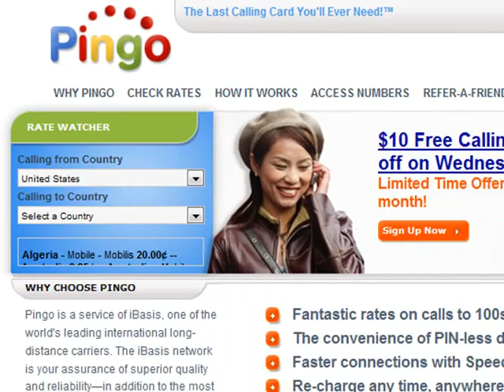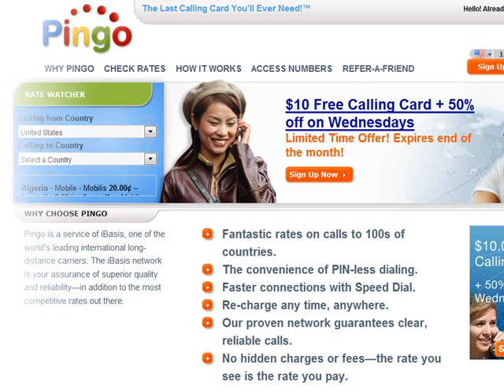Compare Calling Card Rates to Austria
Looking for a good deal on phone calls to Austria?  Pingo.com, a service of iBasis, delivers clear, reliable connections—and saves you money. Its rate is cheaper compared to using Skype, PennyTalk or Rebtel in landline or mobile calls.

Please note that this Pingo review commercial was compensated to provide this video for Pingo.com, a prepaid calling card service that offers cheap international calling rates.